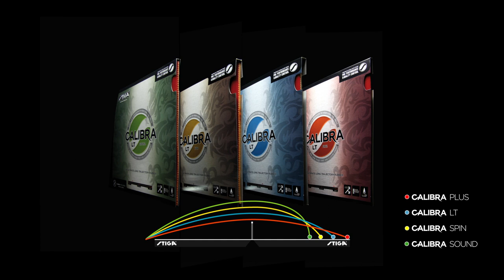CALIBRA - Choose your trajectory with J-M Saive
CHOOSE YOUR TRAJECTORY! Find out which CALIBRA LT rubber and trajectory that suits you best - visit our